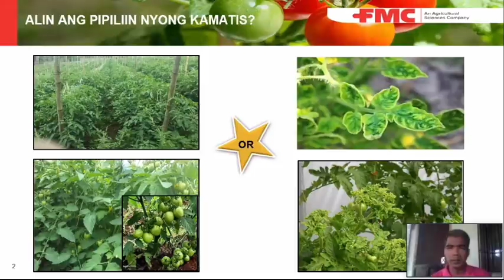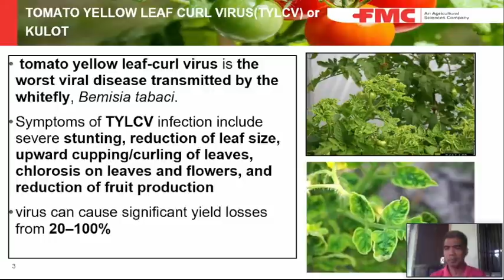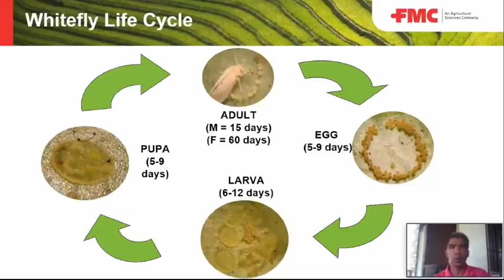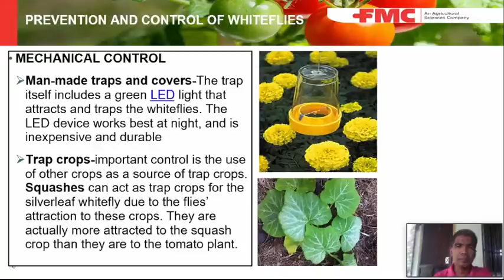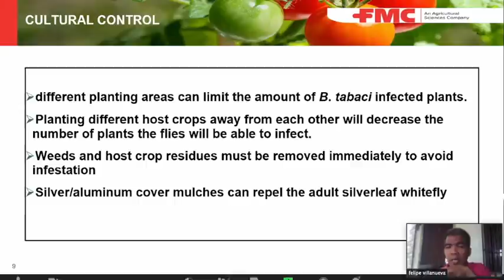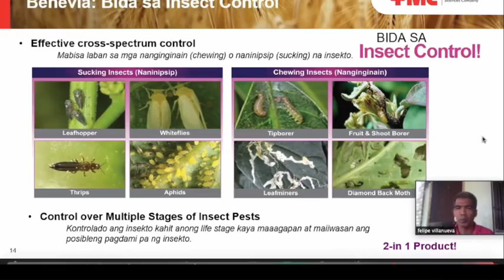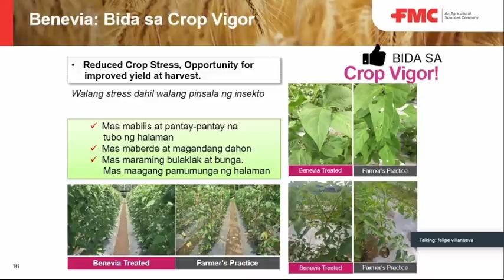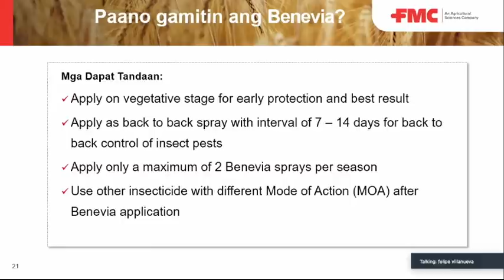Kulot, paninilaw sa kamatis at White Fly. Paano maiiwasan?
Ang video na ito ay tungkol sa Kulot at paninilaw sa kamatis at ang relasyon ng white fly. Panoorin upang malaman ang mga pamamaraan paano maiiwasan ang sakit na Tomato Yellow Leaf curl virus o ang kulot. Tinulungan tayo ni Mr Felipe Villanueva sa pagpapaliwanag. This is not a paid advertisement